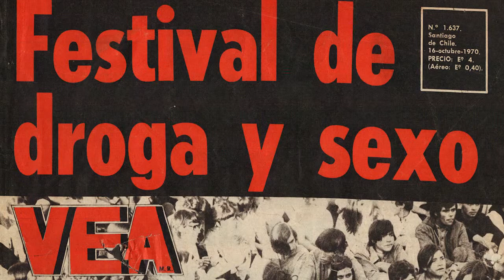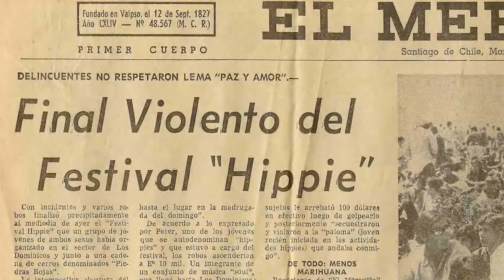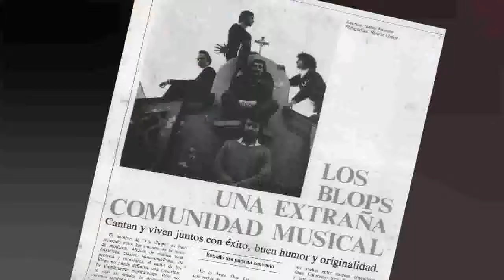Eduardo Gatti relata la historia de los Blops y el festival de Piedra Roja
Eduardo Gatti nos cuenta cuando se juntó con los Blops, cuando tuvieron su primer disco, y cuando participaron en el festival de Piedra Roja.